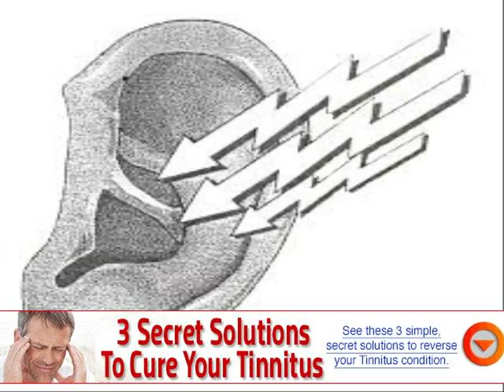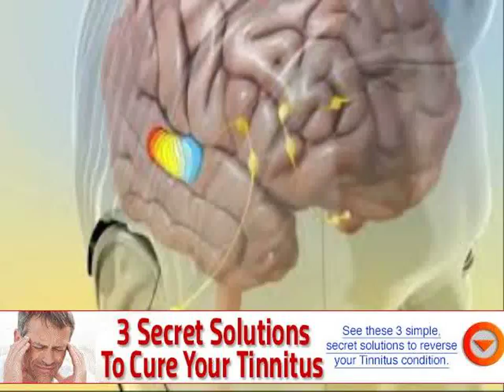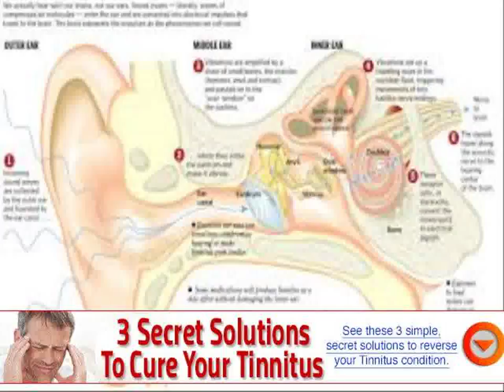what are the symptoms of tinnitus